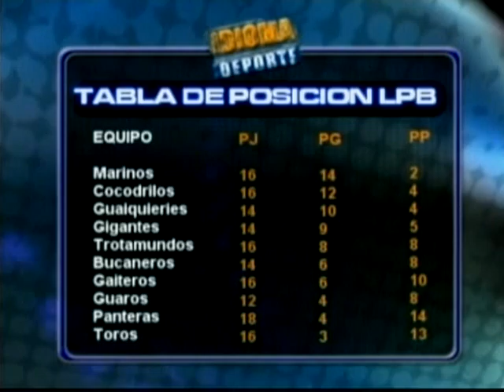IDIOMA DEPORTE - 02-03-12 - NEGRO 01